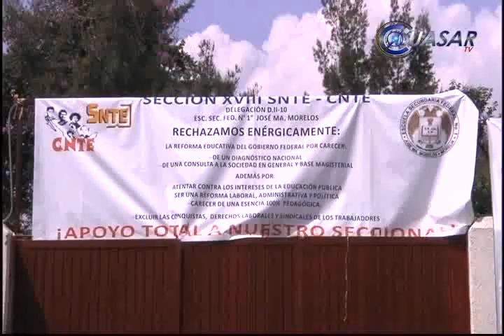Noticias de Morelia y Michoacán en breve 17 de Octubre del 2013